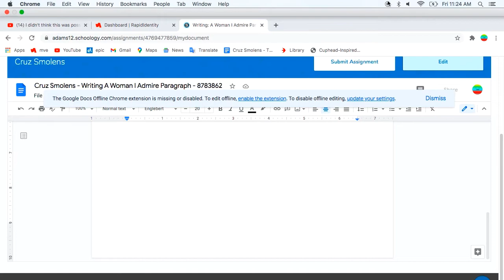(TIMELAPSE) gathering crystals and trading!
boiiiiiiiiiiiii